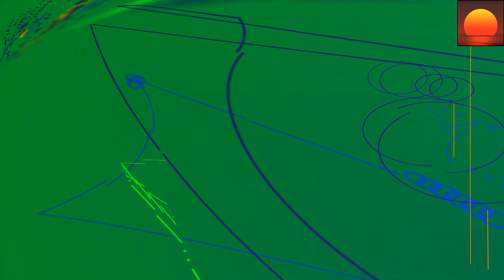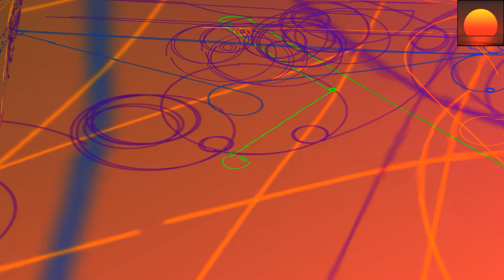Andain - Beautiful Things (Photon Project Vocal Mix) 💗 Vocal Trance - 8kMinas